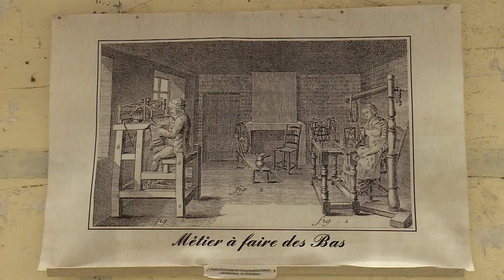Journées du Patrimoine 2020 : le musée de la bonneterie de Moreuil